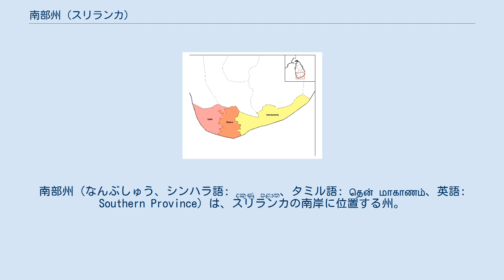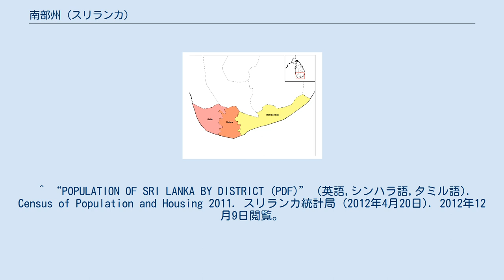南部州 (スリランカ)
南部州（なんぶしゅう、シンハラ語: දකුණු පළාත、タミル語: தென் மாகாணம்、英語: Southern Province）は、スリランカの南岸に位置する州。
農業及び漁業が主な産業である。
州都はゴール。
 ヤーラ国立公園、ウダワラウェ国立公園という大きな動物保護区がある。
 南部州はスリランカ南海岸のインド洋と中央高地に挟まれた平野部に沿って、東西に伸びた形状をしている。
北で西側から順に西部州、サバラガムワ州、ウバ州、東部州と接する。
 南部州の行政区画 南部州は3つの県から構成される。
 ^ a b “Area of Sri Lanka by province and district (PDF)” (英語,シンハラ語,タミル語). スリランカ統計局 (2010年). 2013年9月3日時点のオリジナルよりアーカイブ。
2013年2月9日閲覧。
 ^ “POPULATION OF SRI LANKA BY DISTRICT (PDF)” (英語,シンハラ語,タミル語). Census of Population and Housing 2011. スリランカ統計局 (2012年4月20日). 2012年12月9日閲覧。
 ^ :.News Line : North, East record highest GDP growth rate Archived 2012年6月20日, at the Wayback Machine.